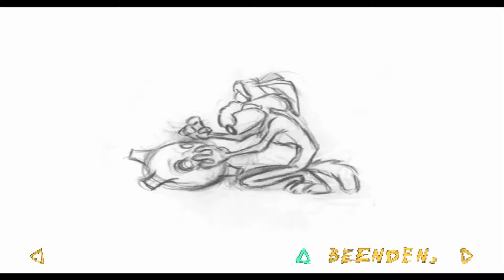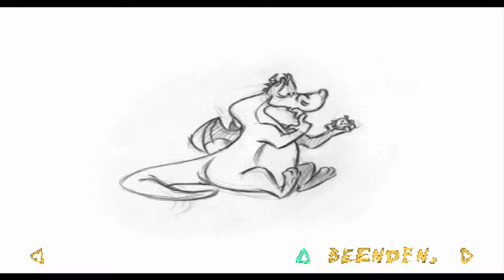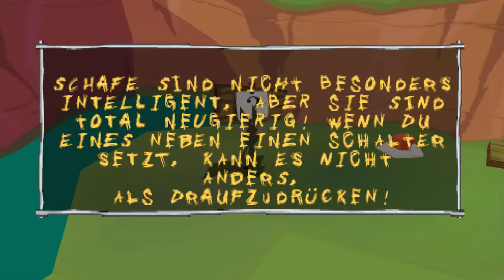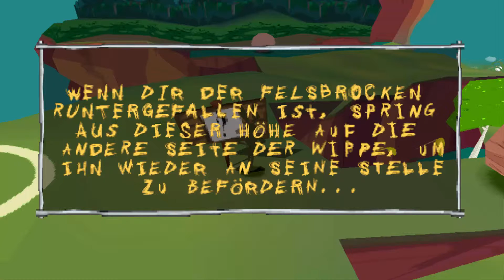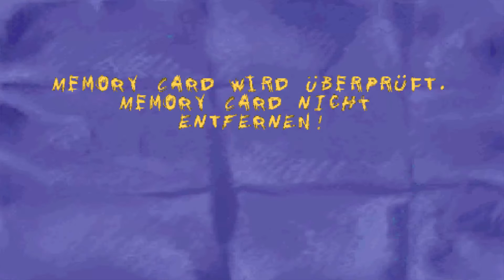Let's Play Sheep, Dog 'n' Wolf [PS1] (German/Deutsch) #002 - Wo ist die Verdammte Stechuhr? -HD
Sheep, Dog 'n' Wolf für (In US Sheep Raider) PS1 ist ein Aktion Pussel schleich spiel von 2001 und enthehlt die bekannten Charaktere aus dem Looney Tunes Universum. Sogar die Deutschen Original Synchronsprecher sind mit am Start was dem Spiel eine Besondere Würze verleiht. Ziel des Spieles ist es dem Hund "Sam Sheepdog" die Schafe zu Klauen, ohne der es es merkt und sie sicher und unbeschadet ans ziel zu befördern, unser Hauptcharakter Wile E. Coyote (In US Ralph Wolf) muss mit den Schafen im Ziel dabei sein damit die Mission Erfolg hat.

Handlung
Daffy Duck hat eine Gameshow im TV Namens Sheep, Dog 'n' Wolf  gegründet in der unser Protagonist alle Schafe unbeschadet von einem Schäferhund klauen muss.

Let's Play Sheep, Dog 'n' Wolf [PS1] (German/Deutsch)
Kommentiertes Gameplay von Cronoid (2016)